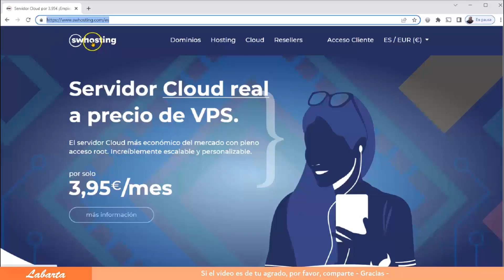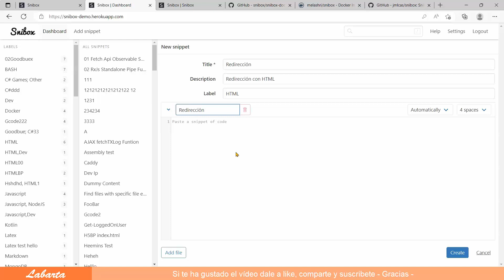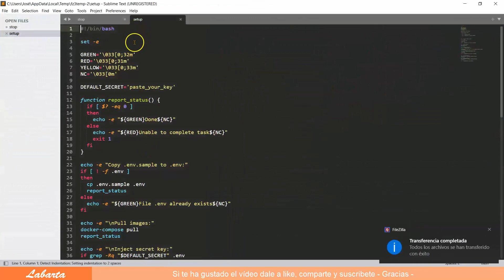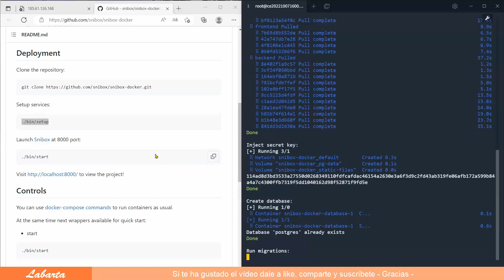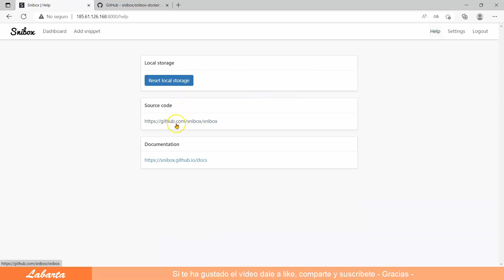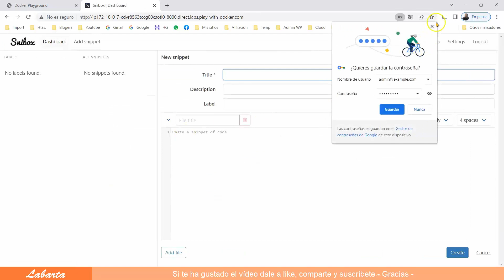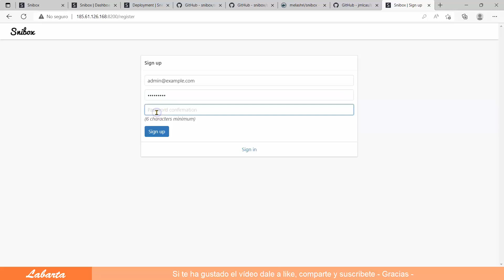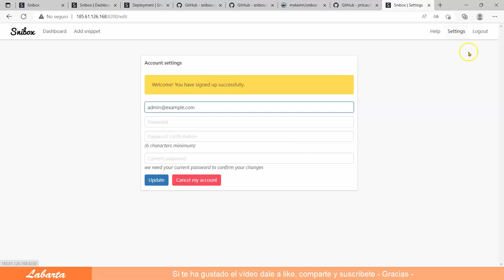Cómo instalar Snibox usando Docker compose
Snibox es un administrador de fragmentos auto-alojado.
Desarrollado para recopilar y organizar fragmentos de código.

$ cd snibox-docker
$ ./bin/setup
$ ./bin/start

¿Te ha servido de ayuda este vídeo, me invitas a un café?